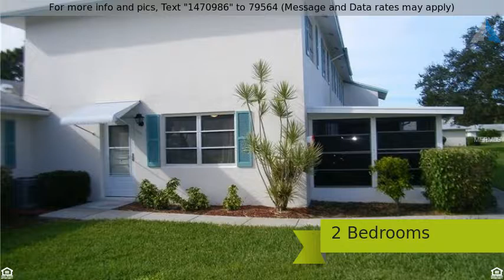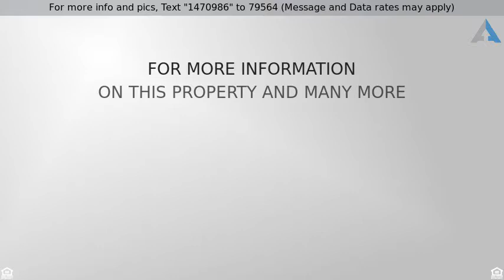Priced at $179,900 - 3222 40TH WAY S C, ST PETERSBURG, FL 33711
Spacious 2 bedroom/2.5 bath townhome in the highly

Spacious 2 bedroom/2.5 bath townhome in the highly sought after gated community of West Shore Village.  Kitchen and dining area flow into the living room and then to a screen-enclosed Florida room that looks out over the community pool.  Tons of closet space and a full utility room with washer and dryer.  Both Master bedroom and 2nd bedroom, along with the master, guest and half bath, have all been beautifully remodeled.  Master bath has stunning new custom tile in shower and new glass shower door.  This community boasts a geo-thermal heated pool, active clubhouse, park with picnic tables, and charcoal grills, set along the beautiful Clam Bayou.  Enjoy tennis courts, a game of shuffleboard, or walk/jog or bike along the waters of the bayou.  Situated on over 30 acres of landscaped grounds with flowering and tropical foliage.  Located just minutes from some of the most gorgeous beaches in the world, award winning restaurants and the unique shops of downtown St Petersburg.  Easy access to I-275 to Tampa to the north and Sarasota to the south.